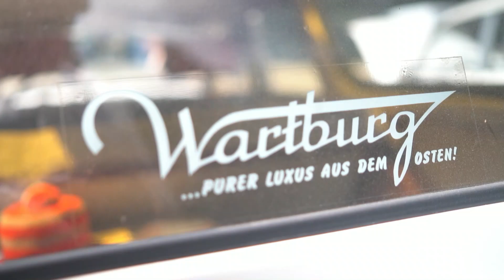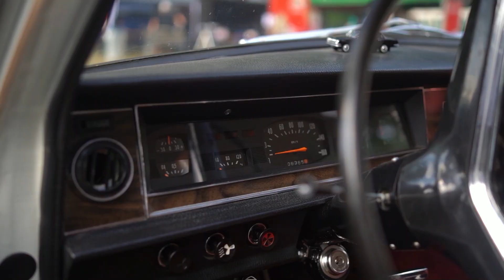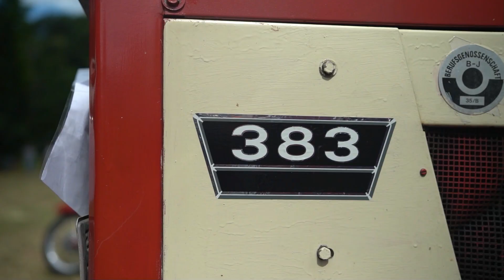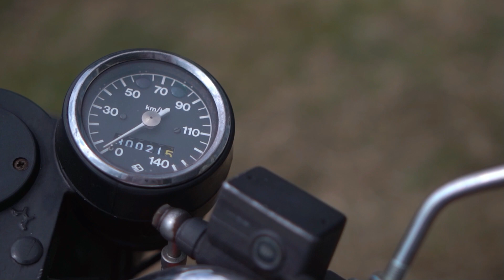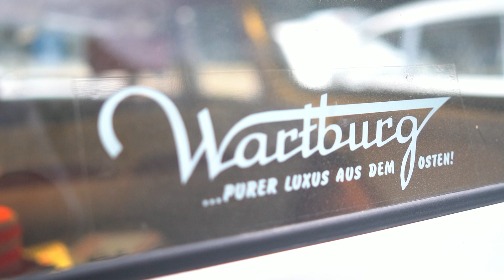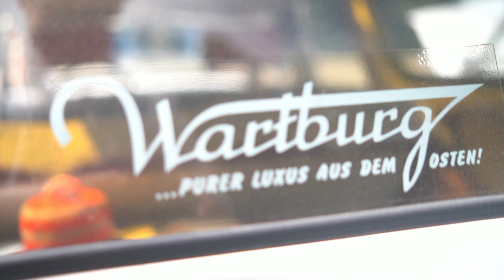1. Oldtimertreffen in Niederstriegis Uncut Version Original unbearbeitet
Es war ein übersehbares, kleines Treffen gewesen.
Der Veranstalter hat jede Menge Verkaufsstände und Zelte organisiert, leider war der Andrang am frühen Mittag nicht so groß. Aber aller Anfang ist schwer und nächstes Jahr ist es dort bestimmt voller
Der Film ist ungeschnitten, unbearbeitet, Originalton, ohne Musikunterlegung.
Gefilmt mit Sony Alpha 7iii
Mikrofon mit Puschel war dabei, aber dennoch hört man manchmal ein paar Windgeräusche